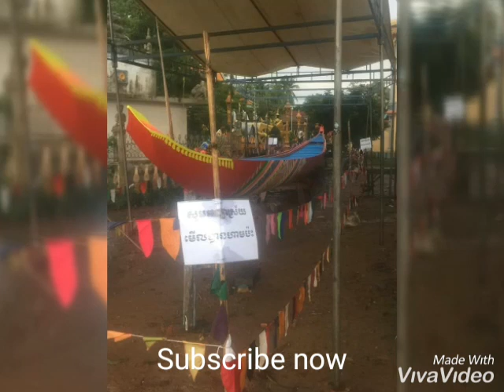ថ្មីចេសទូក ង សុវណ្ណនារី អ្នកកៀនស្វាយ ចាប់ផ្តើម ឡើងគំនូរថ្មីដែរហើយ😁😁👍👍